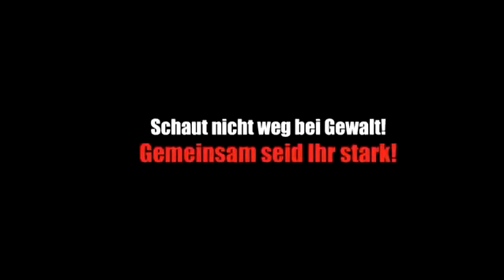Pilotfilm Projekt Gewaltprävention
Jugendliche sind auf vielfältige Weise mit Gewalt konfrontiert. Regisseur Oliver Langewitz und Stunt-Koordinator Marko König haben zusammen mit Schülern der Durlacher Pestalozzi-Schule und der Winterrain-Schule Ispringen diesen Trailer entwickelt, der im Juli 2008 abgedreht worden ist.